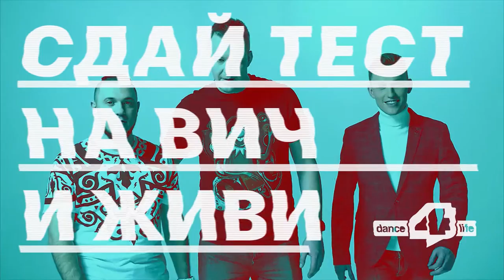DJ Feel и In2nation в крутом видео! Всем смотреть!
Dj Feel и группа "Интонация" (In2nation) приняли участие в качестве Послов доброй воли в съемках социального ролика для информационной кампании "Сдай тест на ВИЧ - и живи!". Кампания призвана побудить молодых людей регулярно проходить тестирование на ВИЧ, с целью узнать свой ВИЧ-статус.

Производство PictureElektra.
Режиссёр, сценарий: Татьяна Ефимова
Оператор: Максим Алёхин
Графика: Александр Павлов, AMSTUDIO
Продюсер: Наталья Фролова
Звукорежиссёр: Василий Амочкин
Помощник режиссёра: Дарья Базлова
Художник по гриму: Юлия Карпова
Художник по костюмам: Мария Васькина